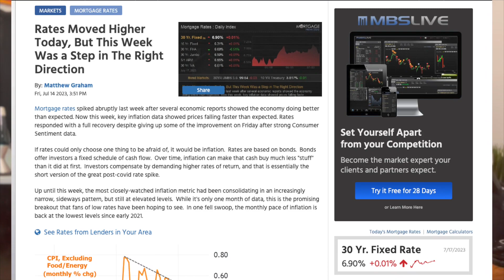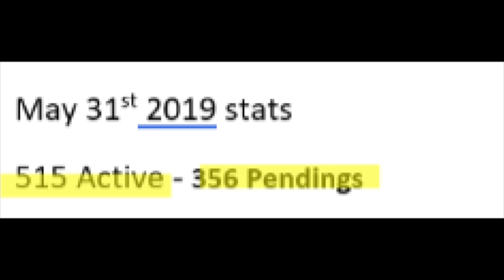Decoding the Conejo Valley Real Estate Market: Interest Rates, Inventory, and Prices Unveiled!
Interest rates have experienced some positive changes, with the average rate on a 30-year fixed-rate mortgage currently standing at 6.90%. This is an improvement from the low to mid-7s we saw just a few weeks ago. The recent inflation report played a significant role in these improvements, suggesting a cooling of inflation and a stronger-than-expected economy. It's worth noting that inflation has the most significant influence on interest rates.

Moving on to inventory, the Conejo Valley currently has 200 active listings on the market. Additionally, there are 171 properties under contract and pending, indicating that offers have been accepted, and are in escrow. The speed at which our inventory is being absorbed is remarkable. Buyers seem to have accepted the high rates as the new normal. However, the shortage of available homes is primarily due to homeowners who obtained low rates during the pandemic and are reluctant to sell, resulting in a "lock-in" effect.

To provide some context, let's examine historical data. In 2020, there were 417 active listings and 169 pending, while in 2019, the numbers were 515 active listings and 356 pending. Compared to three or four years ago, homes are selling much more quickly.

Now, let's take a closer look at our inventory breakdown. Out of the 200 active listings, 60 homes are priced over $2 million, accounting for 30% of our inventory. On the other hand, there are only 55 homes available under $1 million. If you find yourself priced out of the market, renting might be your best option. Currently, there are 138 rentals available, with a median list price of around $4,800. A 3-bedroom, 3-bathroom property in the Conejo Valley can be found for approximately $5,000. However, we don't anticipate rents to decrease anytime soon, as the lack of buying options will continue to drive rental demand.

In our next video, we will explore how these factors affect home prices, so make sure you don't miss out!